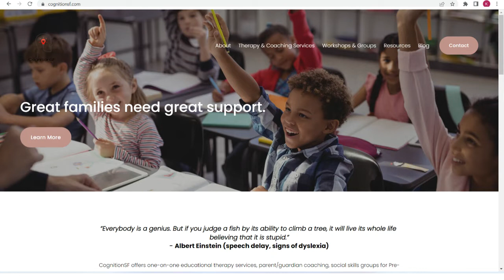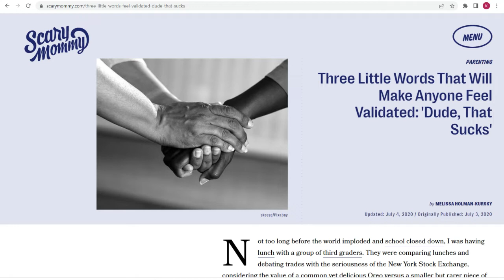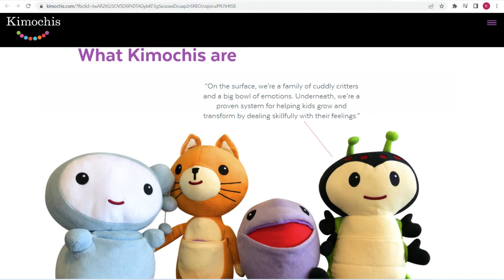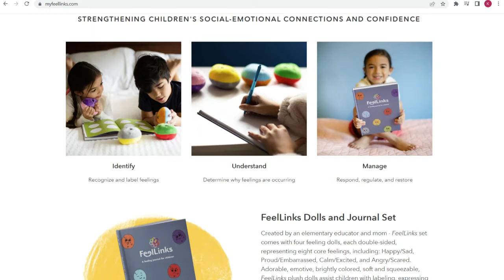Children's Picture Books that Teach Kids how to Handle Emotions Recommended by Educational Therapist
In this Book Huddle my guest shares her work as an educational therapist and discusses her favorite children's book.